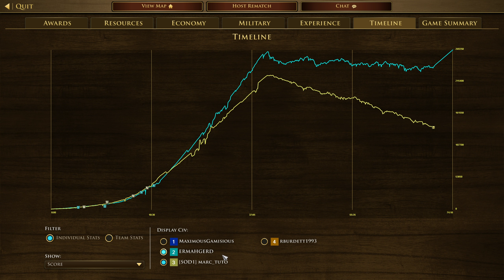Age Of Empires III Treaty Germany Vs ANNOYING Russia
This guy was persistent, I'll give him that. Quite annoying actually lol.